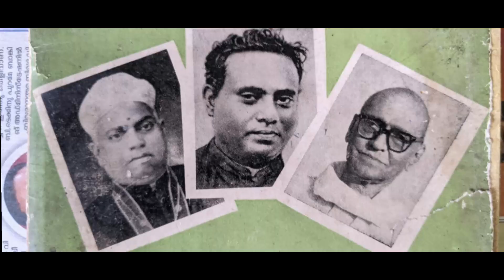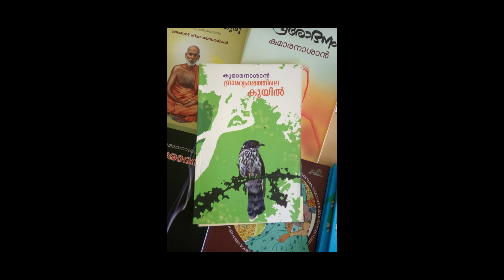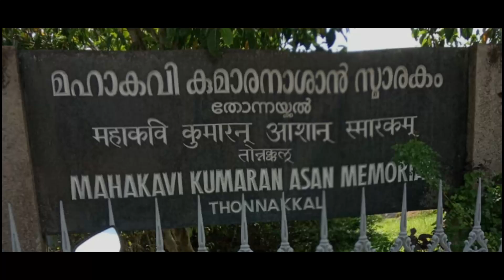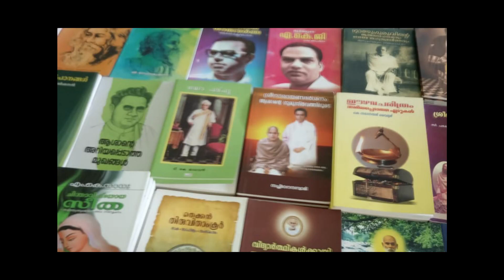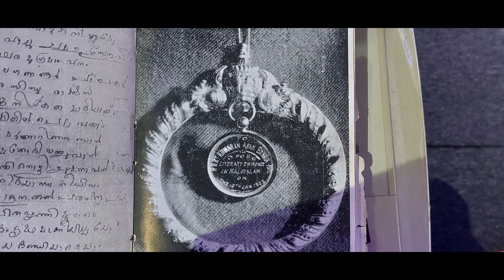മാറ്റൊലി | SONG | കവിത | Piravi Videos | Eravi | Bhairavi M.R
CREDITS:
SONG : മാറ്റൊലി
Vocal : Bhairavi M.R
Lyrics : Eravi
Programming & Arranging : Manoj Ambalamukku
Flute : Hari
Mixing & Editing : Madhav Manoj
Recording Studio : M4M Studio ( Trivandrum )
Directed & Produced : Piravi Perumaal Pillai

AND DON'T FORGET TO ENABLE THE BELL ICON !🔔